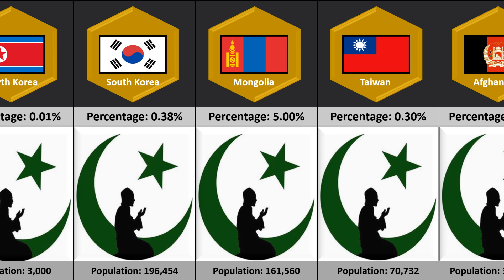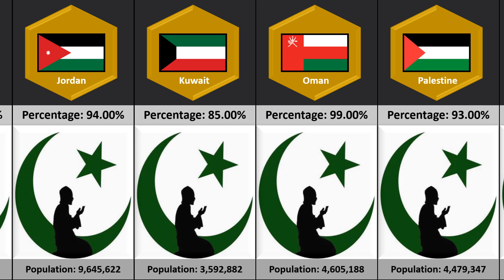Muslim Population in Asian Countries in 2024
🌏🕌 In today's video, we explore the Muslim population across Asian countries in 2024. Asia is home to the majority of the world's Muslim population, with diverse cultures, traditions, and communities. Join us as we provide a detailed overview of the Muslim demographics in this vast and varied continent.